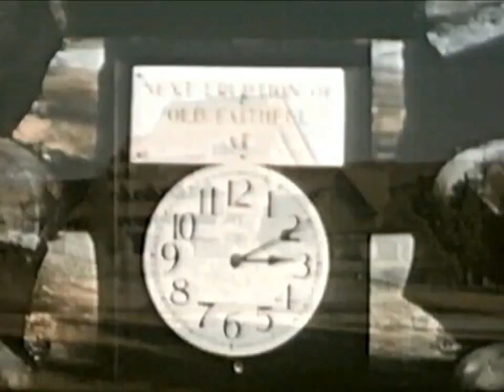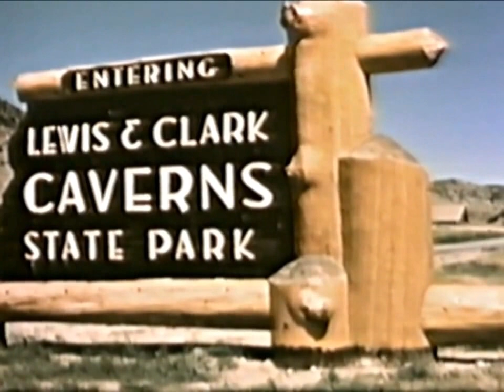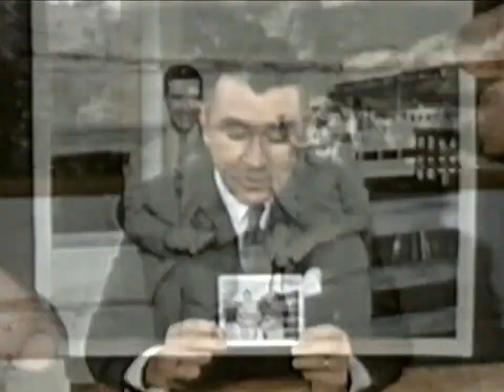Pacific Northwest Holiday on the Super Dome Olympian Hiawatha (1952)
Promotional film made by the Chicago, Milwaukee, St. Paul and Pacific Railroad ("The Milwaukee Road"). The Olympian Hiawatha was its flagship streamliner service between Chicago and the Pacific Northwest, commencing in 1947. It was not successful and was withdrawn in 1961.

This film is public domain in the United States.